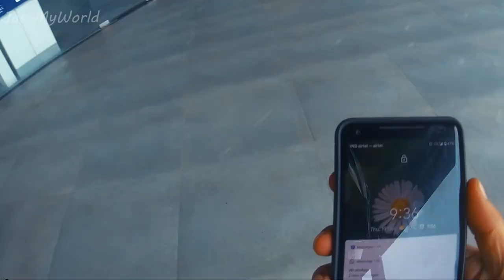Only 550kms on Day 1- DISSAPOINTED | Ride to Rajasthan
Hi People,

This is Day 1 of our Ride to Rajasthan. We had planned to cover 900 kms and reach Jaisalmer but the foggy conditions ruined our plans. But all the troubles seemed worth it when we hit the creamy roads of Rajasthan.
Have a look at the video and share your feedback.

-Jas MyWorld